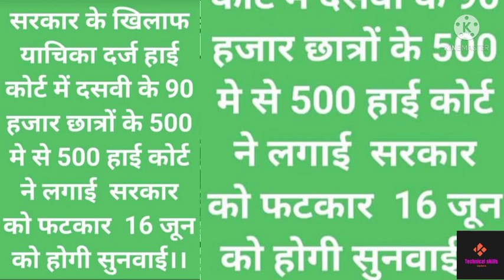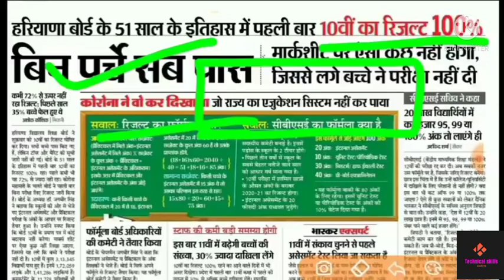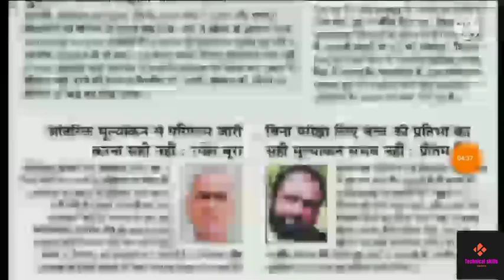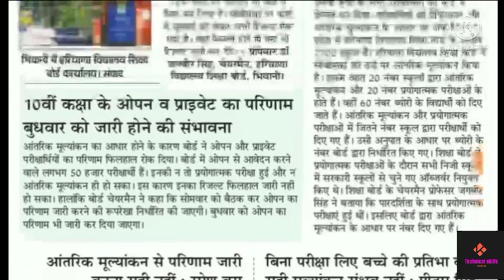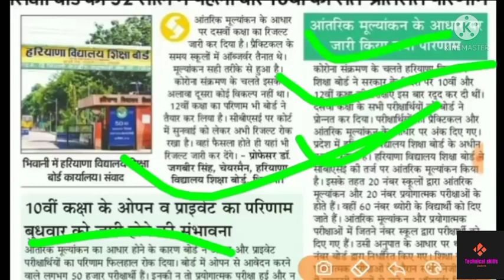Haryana Board 10th &12th Result New Update, Hbse Bhiwani Board News, haryana Higth court big 2021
Haryana Board 10th & 12th Result New Update, Hbse Bhiwani Board News, haryana board exam 2021

Haryana board 10th result kaise dekhe ! hbse 10th result 2021 check kaise kare Link 1👉👉👉

hbse10thResult हरियाणा बोर्ड कक्षा 10 क#hbse CBSEरिजल्ट देखे,
Hbse 10th class result 2021 kb aayega, Haryana board bhiwani news,
cbse 12th board exam 2021 date, cbse 12 exam new update, syllabus,
External,
BSEH 10th Result, News, Night,
वनइंडिया न्यूज,
cbse class 12 exam update 2021 today,ap high court,
ap high court key comments, 10th and hai hbse 10th class result 2021 kb aayega  today hbse 12th class date sheet 2021